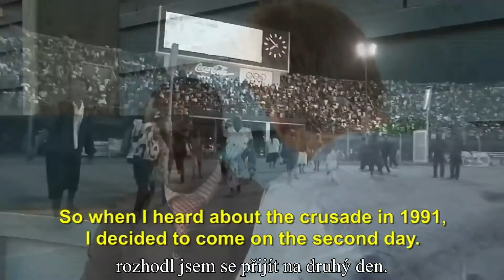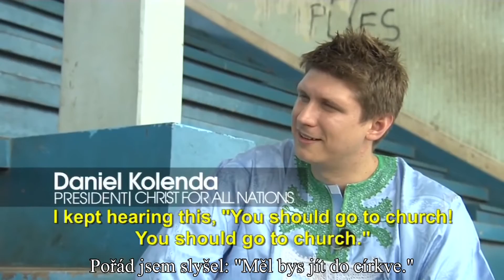Dva muži náhodou přišli na CfaN kampaň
Rashid  se měl stát islámským vůdcem a na stadion si přišel poslechnout dobrý koncert a
Abraham byl opilec, který se přišel podívat na fotbal.
Co se ale stalo s jejich životy?